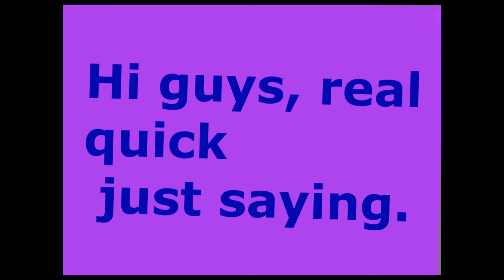FORTNITE HOMESCREEN!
Hi! I can make you a Fortnite picture! Thanks! =D